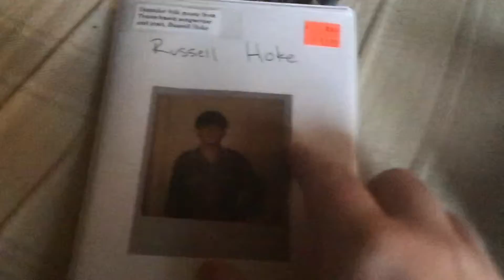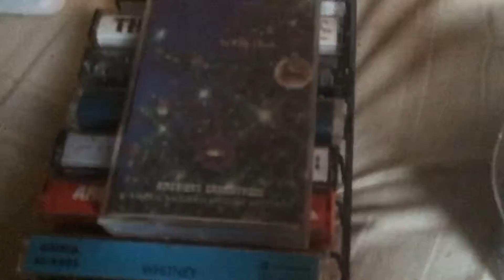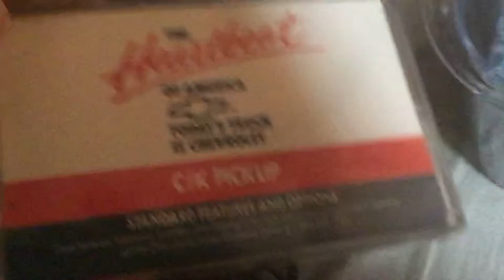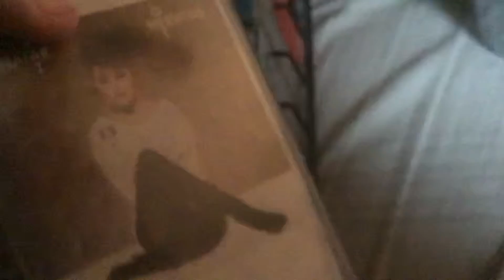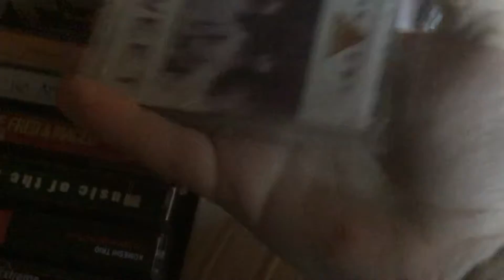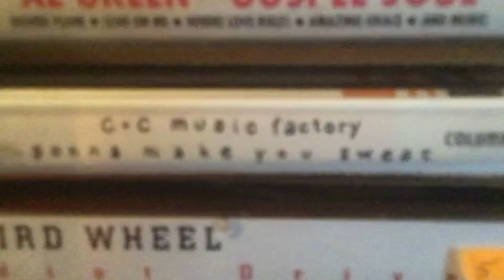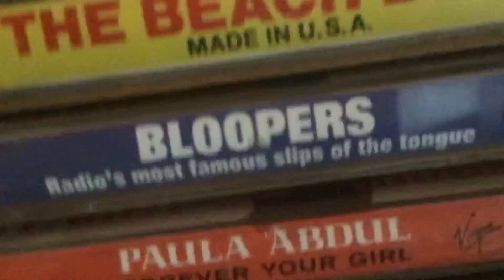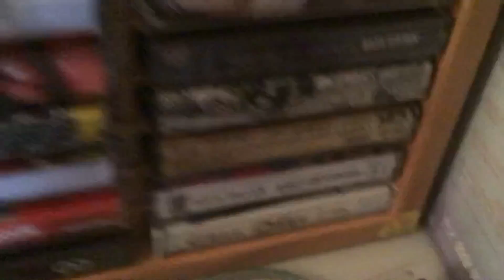Cassette Tape Collection